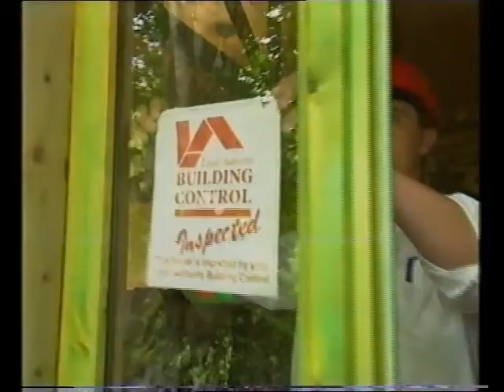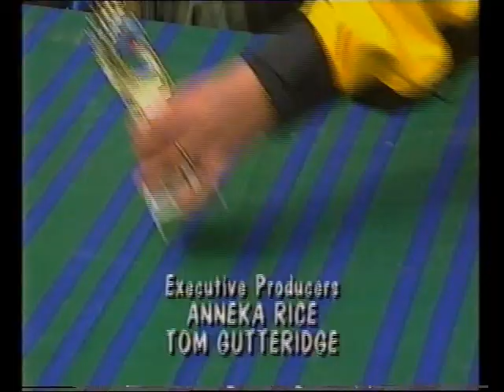Challenge Anneka - Boathouse - 4th September 1993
Anneka received a challenge from two children from West Buckland School in North Devon to refurbish a derelict barn and turn it into a boathouse for use by disabled people. The boathouse belonged to the Exmoor Calvert Trust based at Wistlandpound Farm near Barnstaple.